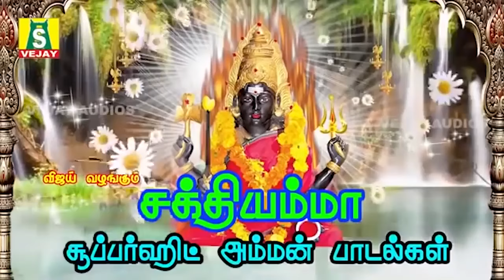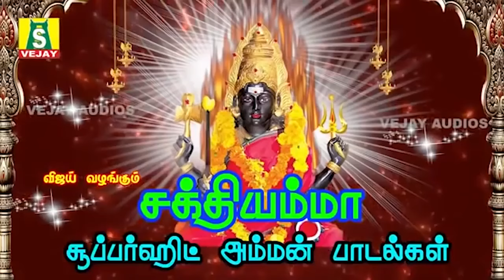வெள்ளிக்கிழமை காரியங்கள் யாவிலும் வெற்றியை அருளும் அம்மன் சிறப்பு பாடல்கள் SAKTHIYAMMA amman songs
வெள்ளிக்கிழமை காரியங்கள் யாவிலும் வெற்றியை அருளும் அம்மன் சிறப்பு பாடல்கள்
SAKTHIYAMMA amman songs